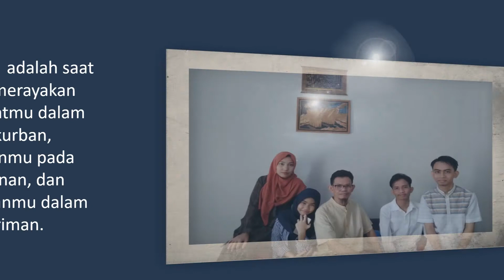Selamat Hari Raya Idul Adha 1441 H